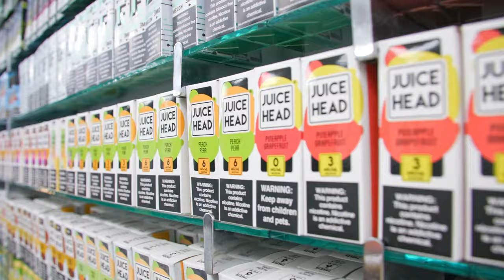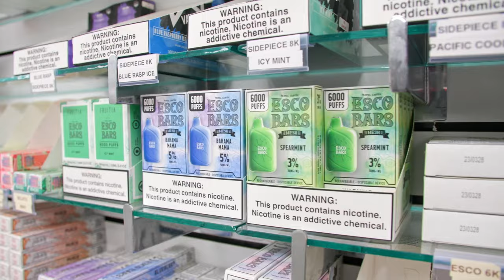The Anthony Sain Show Ep 84: Thoughts on Jake Laravia; Dissecting the Marc Gasol Documentary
Welcome to The Anthony Sain Show Episode 84!

Show Rundown:
Segment 1: Since We Last Talked
- Memphis loses to Cleveland
- Has Anthony's mind changed on Jake Laravia?
Segment 2: Sit Down with Sain
- Content creator and director of "Marc Gasol: Memphis Made", Michael Blevins, joins Sain
Segment 3: The Three-Pointer
- Kentucky's coaching search
- Wemby's shoe design drops
- OJ Simpson dies
Segment 4: Inside the Sain Brain presented by Create A Cig
- Handling friendships post breakup